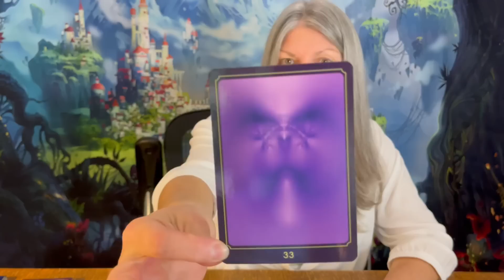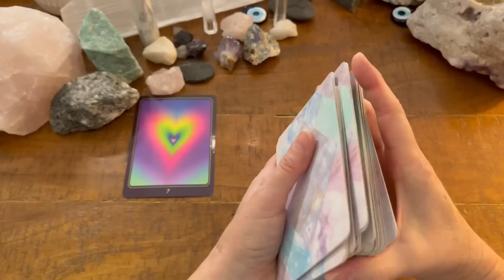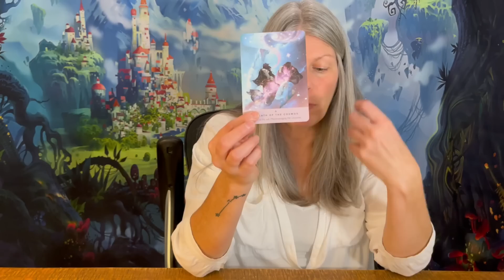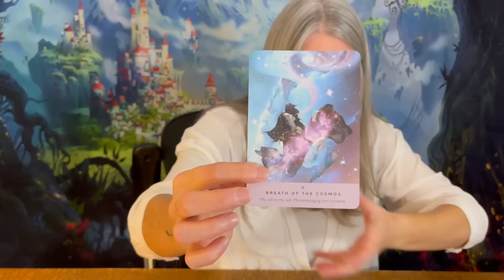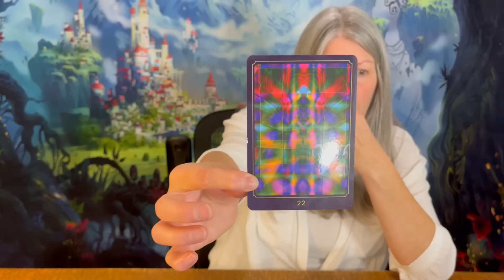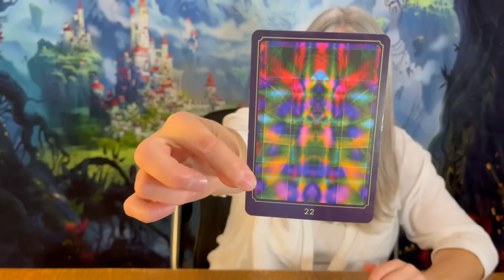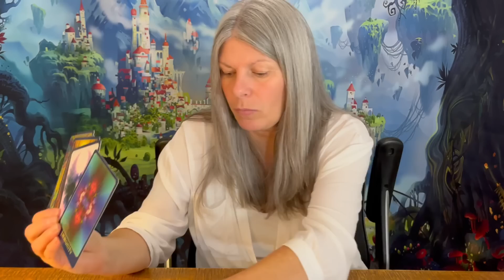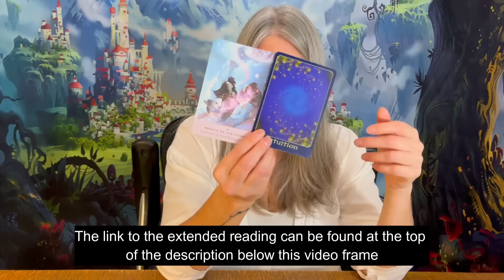It's Time To Awaken & Unlock The Grid Of The Matrix.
Thank you all for your support through my YouTube channel, My Vimeo and Private Readings.